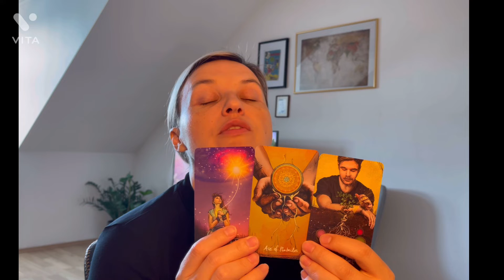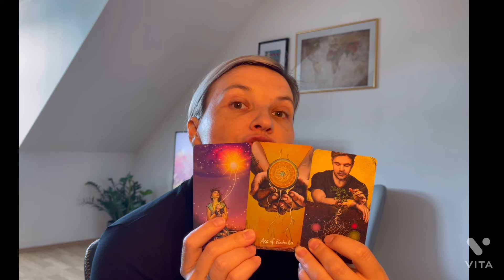Sagittarius ♐️- SPECIAL 48H spiritual tarot reading - May 2022 - YOUR DREAM